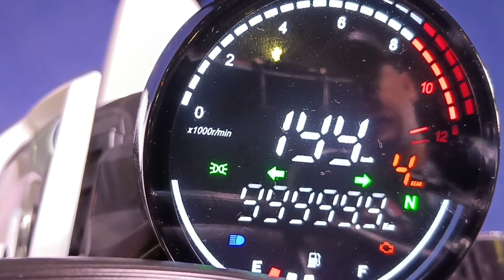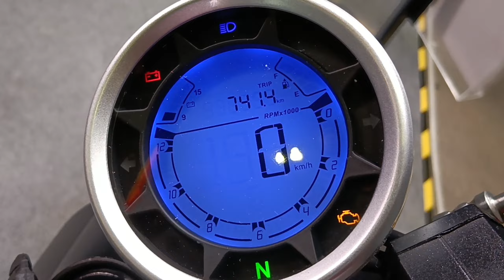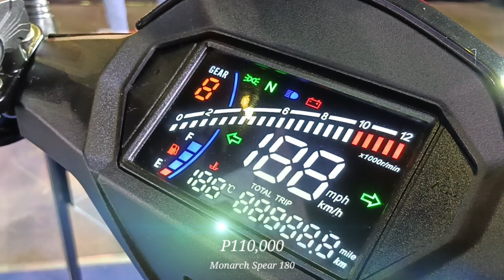Budget Friendly na mga Motor sa 16th Inside Racing Bike Fest (Monarch Motorcycles & Skygo)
16th InsideRacing Bike Festival & Trade Show
featuring Monarch Motorcycles and Skygo Motors

📍273-B 10th Avenue East Grace Park Caloocan City

📍LGG13 Lower Ground Floor 168 Shopping Mall Binondo Manila